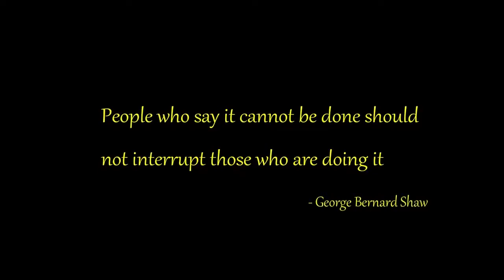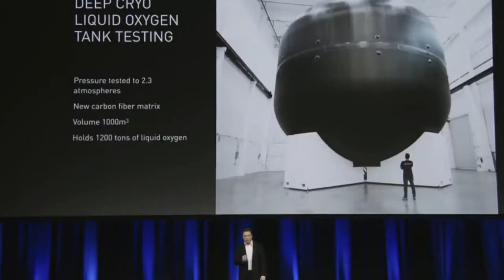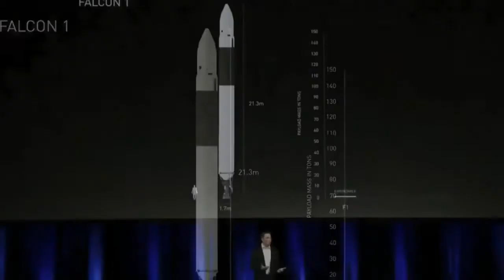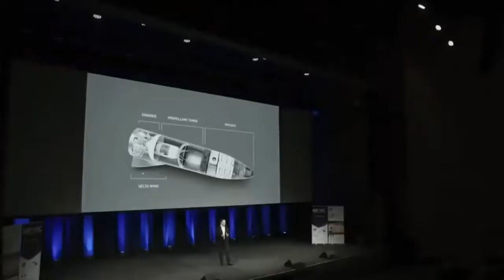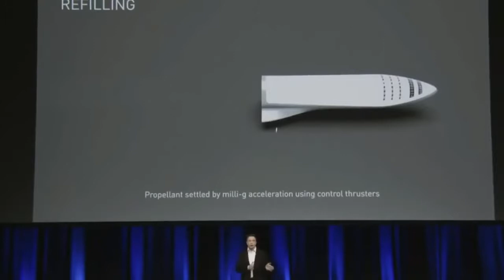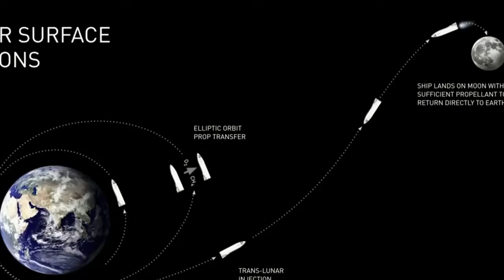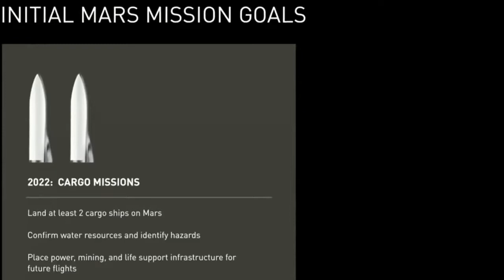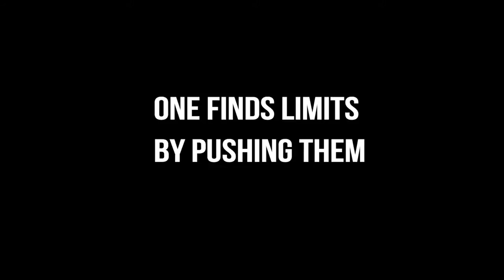MARS MISSION BY 2022 Science, Space Documentary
The Mars 2020 rover mission is part of NASA's Mars Exploration Program, a long-term effort of robotic exploration of the Red Planet. The Mars 2020 mission addresses high-priority science goals for Mars exploration, including key questions about the potential for life on Mars. The mission takes the next step by not only seeking signs of habitable conditions on Mars in the ancient past, but also searching for signs of past microbial life itself. The Mars 2020 rover introduces a drill that can collect core samples of the most promising rocks and soils and set them aside in a "cache" on the surface of Mars.